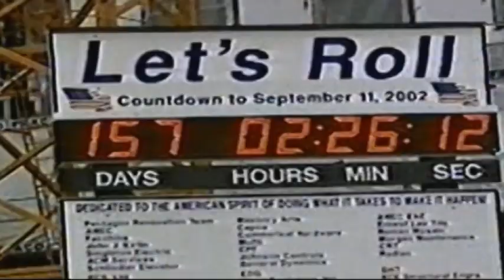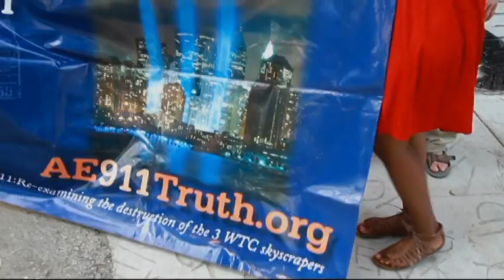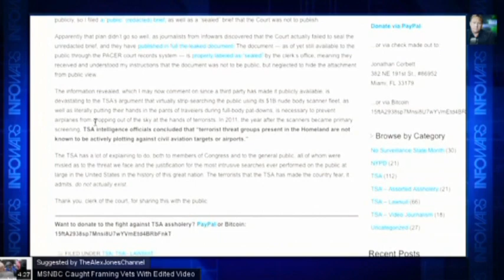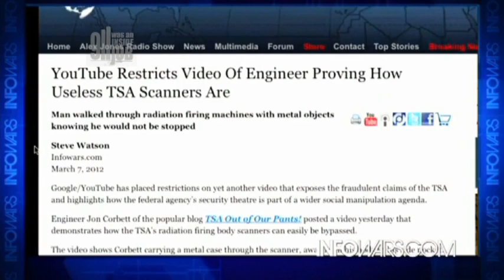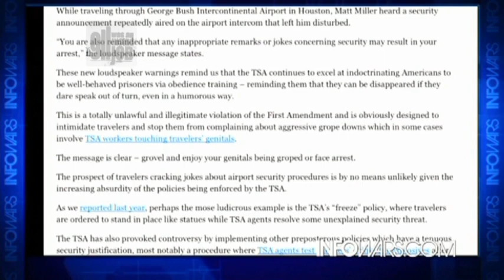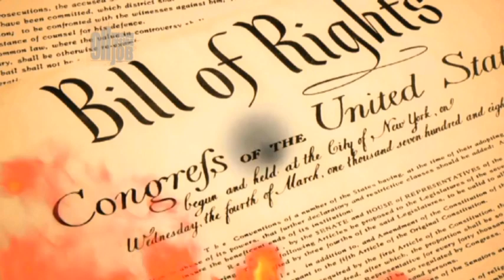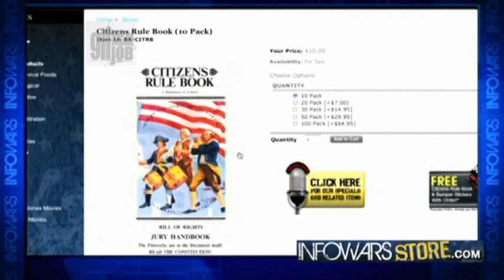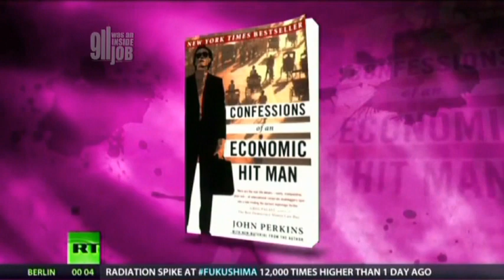9/11 was an INSIDE JOB s6e24 (10-19-13)